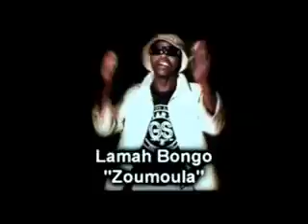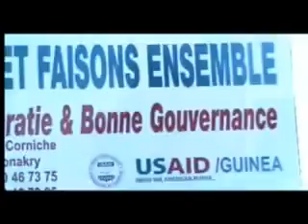Lamah Bongo , Imomy Balamou et Atito de Vallée : ON NE VEUT PLUS CA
Musique Guinée Forestière N'Zérékoré